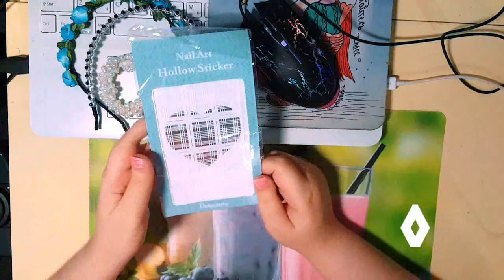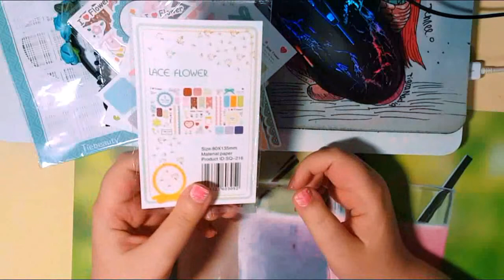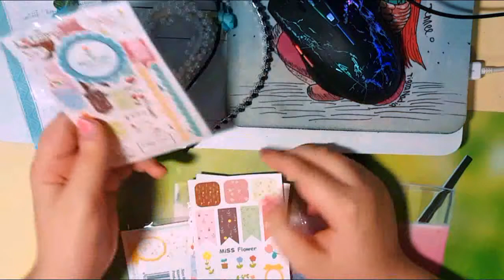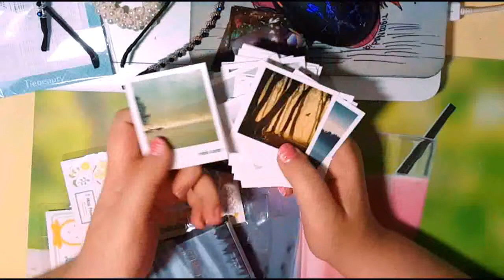ОБОДКИ, НАКЛЕЙКИ, ОТКРЫТКИ, ТРАФАРЕТЫ ДЛЯ НОГТЕЙ / ALIEXPRESS #14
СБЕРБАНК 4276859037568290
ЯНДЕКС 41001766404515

другие товары не нашла